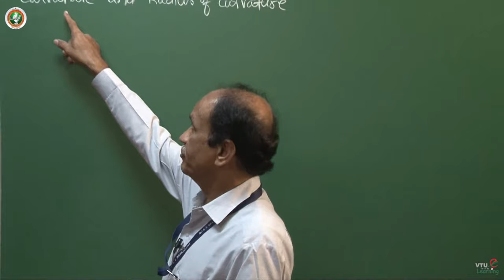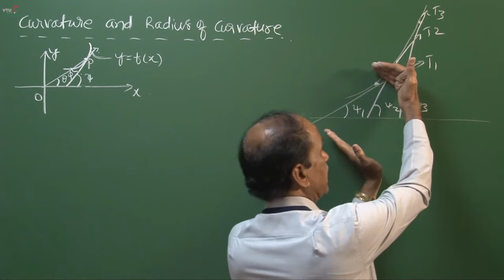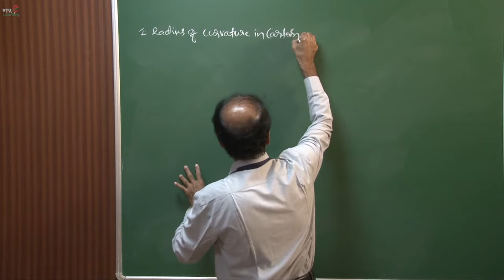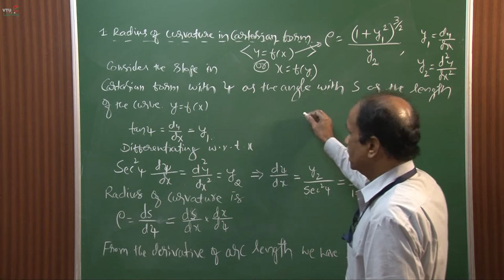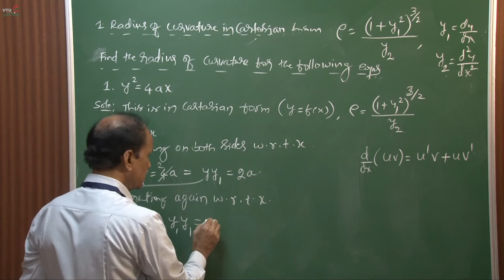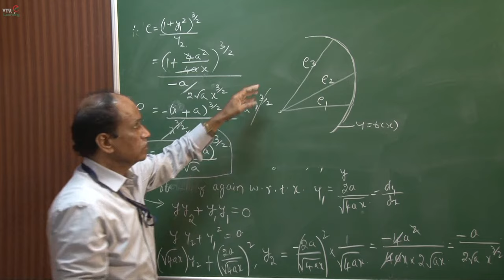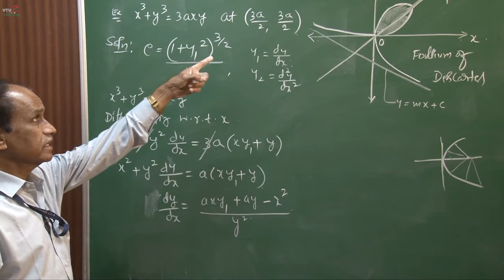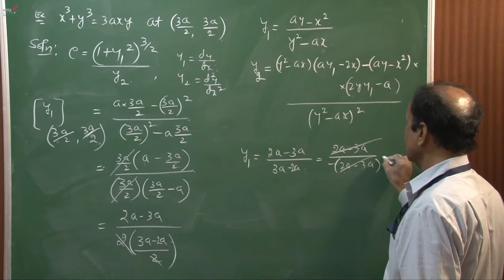Module 1 - Lecture 5